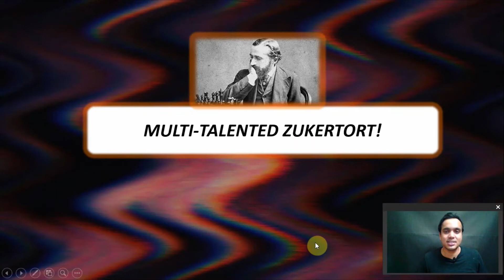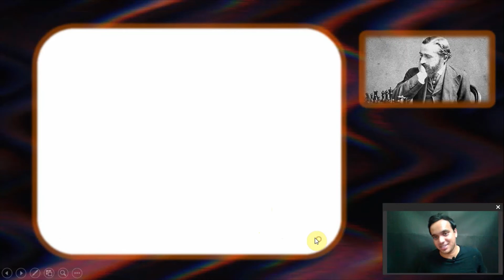MULTI-TALENTED ZUKERTORT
About the Poem:

This is a Poem about Johannes Zukertort. He was a man of many talents, he could play simultaneous blindfold chess well. His passion for chess is quite visible when he quit his medicine practice to pursue chess and this was quite rare at that time! He knew close to a dozen languages which is quite mind boggling! A two time contender to the throne. Zukertort is a name that true chess fans surely know!

A Pupil of the great Adolf Andersson,
Who was a master of blindfold chess.
Playing sixteen players blindfolded,
May make anyone dumbfounded!

Zukertort was man of some courage,
Setting some example at that age,
He gave up his medical practice,
To become Caissa’s apprentice!

A sneak peak into his coveted armoury,
Revealed his extraordinary memory.
Aiding his chess activities,
And his linguistic abilities!*
*(He was fluent in dozen languages)

Stressing on the positional play and semi closed game,
By Favouring the closed 1.Nf3 and 1 C4,
Is an insight into his positional diet,
And preference of the quiet!

A two time contender to the throne,
A man of great talents.
And for you ,Dear Zukertort,
There is always room in our hearts!

- Chesspoet64